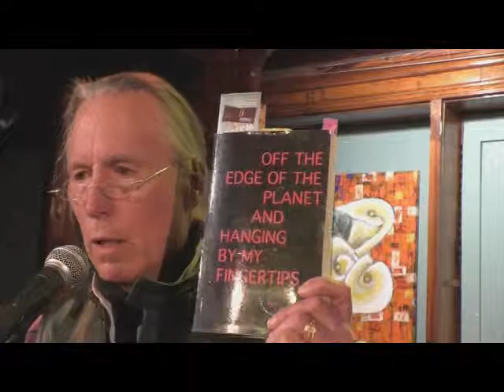10 Hayden Wayne, Featured Poet, Hudson Valley Poets, 4-12-2019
Event took place at the Howland Cultural Center